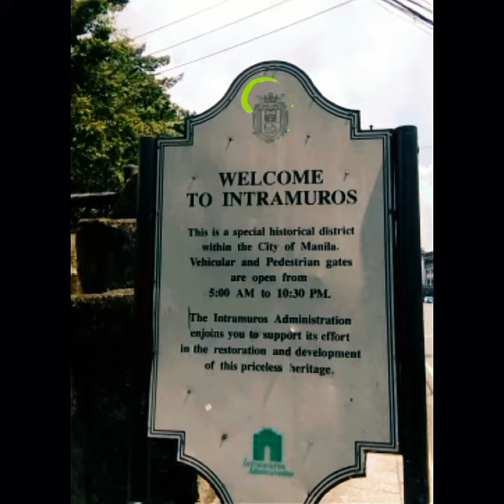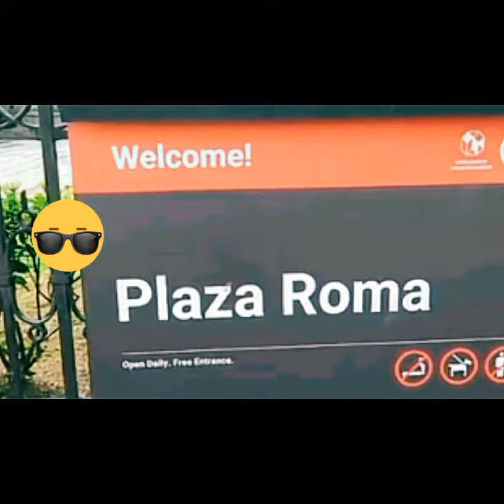INTRAMUROS MANILA VISIT/MANILA/INTRAMUROS/MANILA CATHEDRAL/CAPITAL CITY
Intramuros is one of the most historical place in Manila. Maybe all us didn't afford to visit because of the Pandemic but here is a quick overview of as of now. Don't forget to visit soon be part of the history.